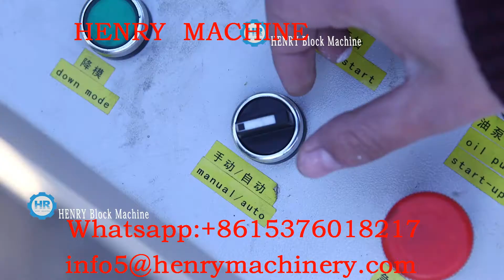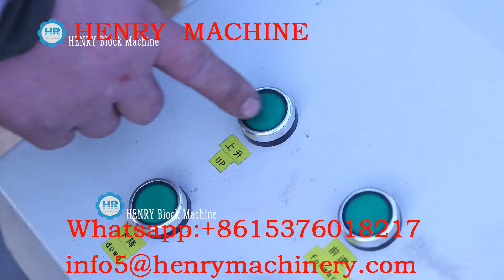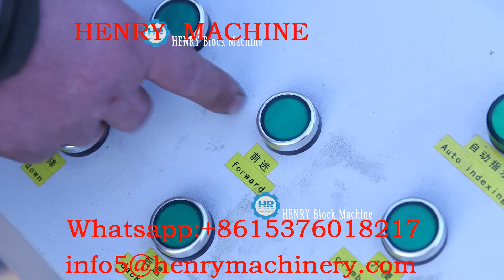HR4-10 bricks making machine , fast making lego bricks and hydraform bricks ,clay and soil bricks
It can produce all sizes of clay &soil lego bricks by changing moulds.